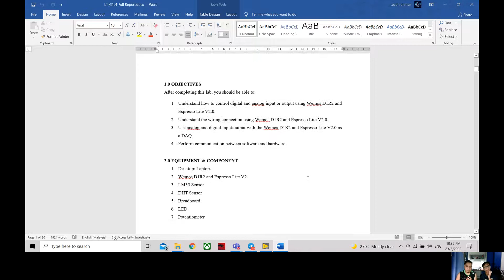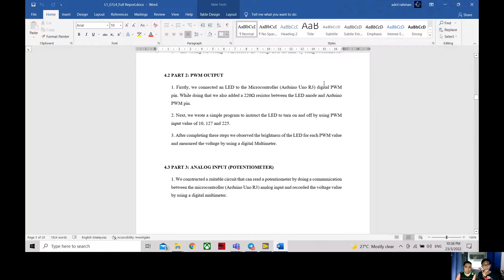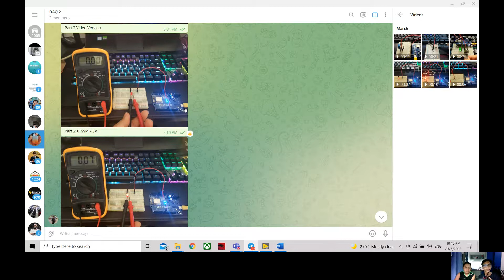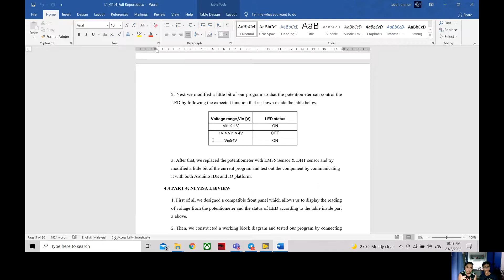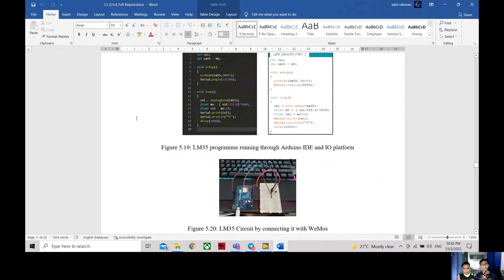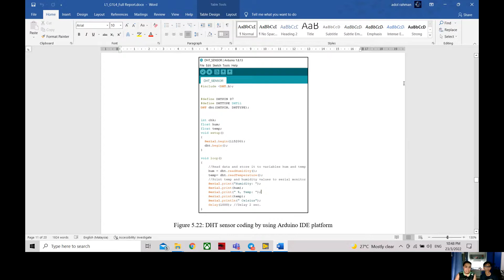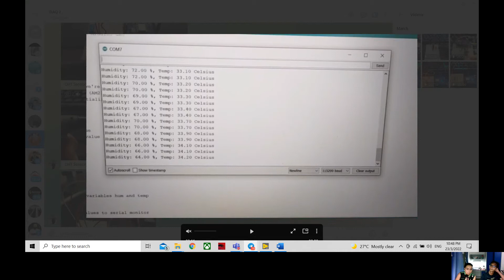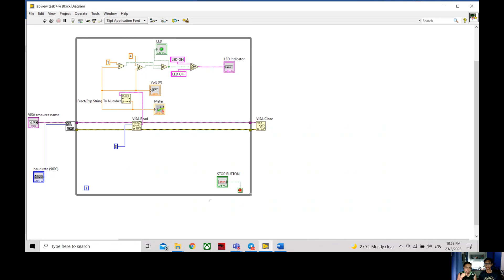LAB 1 DAQ 2 G1L4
Explanation regarding Lab 1 DAQ